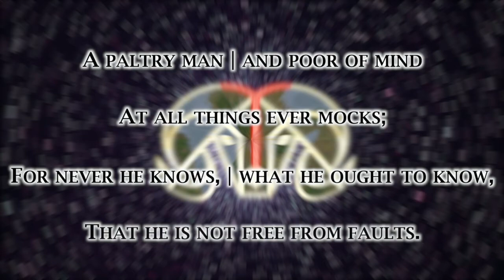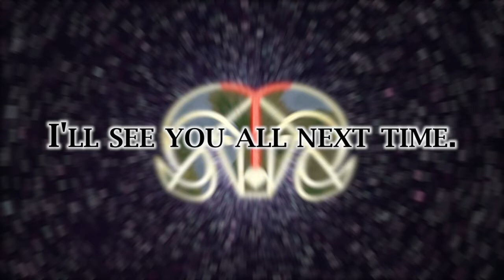Dominions 5 - Aries - Utgard, The Well of Urd - Turn 22